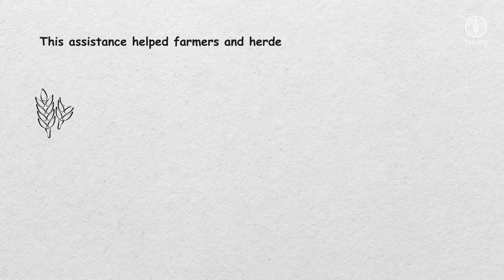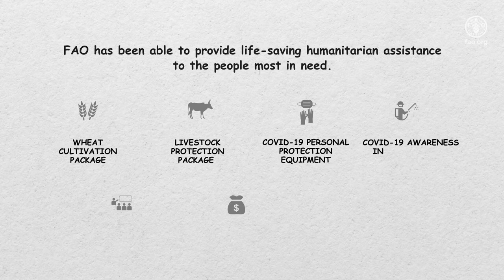UNCERF fast and catalytic funding key for FAO to respond to the COVID-19 challenges in Afghanistan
When COVID-19 hit Afghanistan, the Government ordered a nationwide lockdown. Movements across all districts and provinces were severely restricted. Agriculture and livestock markets were hit hard and sales plummeted. The fast and time-critical UN Humanitarian funding (UN CERF) allowed FAO to cover under-funded gaps and reach those most affected by the pandemic in rural and remote areas. Agriculture-based livelihoods were protected thanks to key agricultural inputs and cash assistance. Farmers and herders withstand the unprecedented shock and minimize the transmission of the virus. The safe and steady functioning of the main agricultural markets was guaranteed. These funds were the first and played a catalytic role in enabling further funding to deliver an effective humanitarian response to the COVID-19 crisis. This life-saving support improved their food security situation and income, and helped people avoid distress sales of livestock (or other assets) and displacement from rural areas.